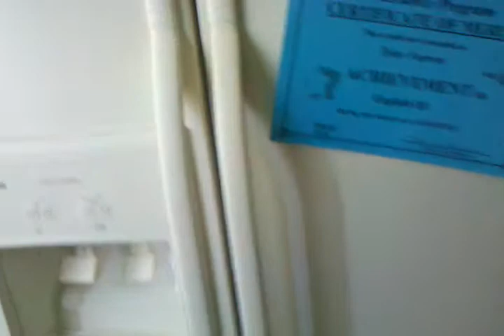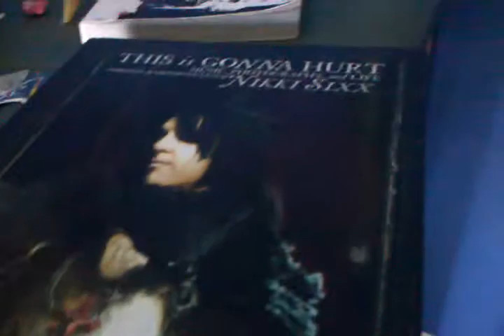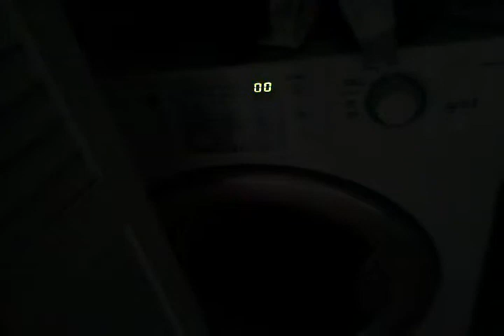Meine Haus!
A tour of Farren's house. Auf Deutsche.